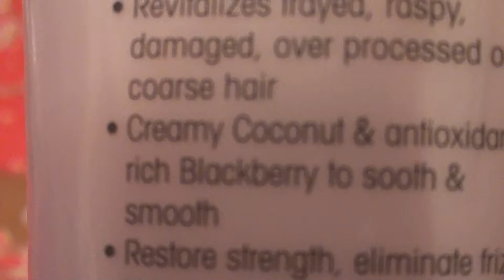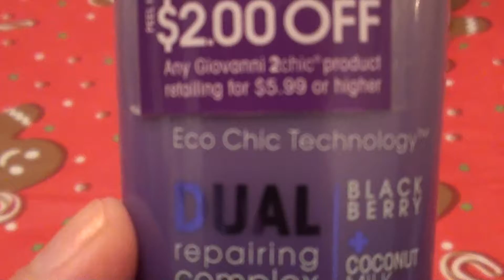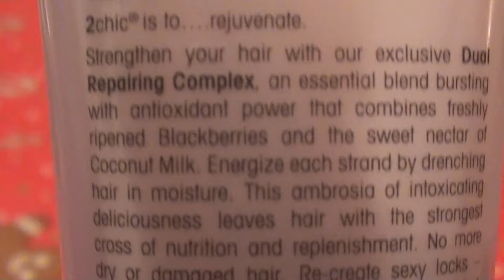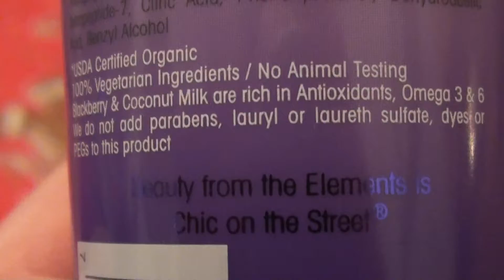Giovanni 2Chic Ultra-Repair Intensive Hair Mask Blackberry & Coconut Milk REVIEW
Giovanni 2Chic Ultra-Repair Intensive Hair Mask Blackberry & Coconut Milk -- 5.1 fl oz. CRUELTY FREE